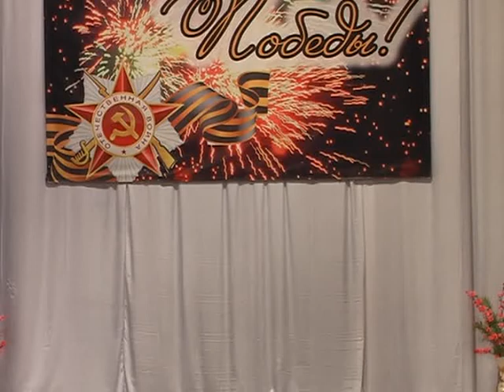Boy and girl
танец - «Boy and girl